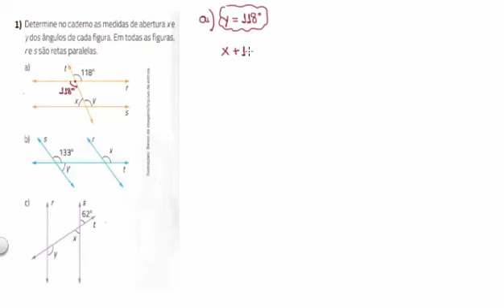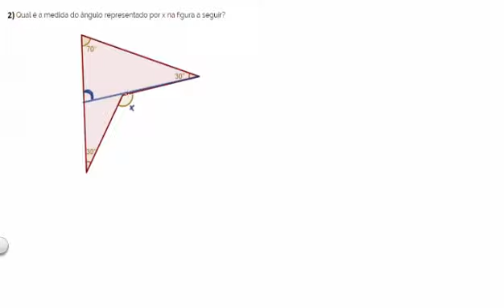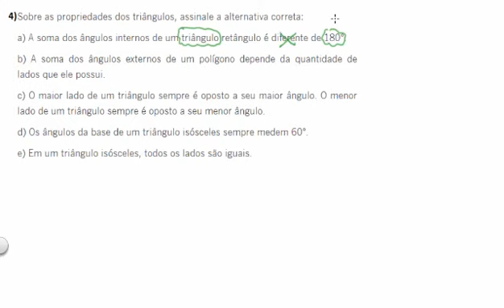AULA DIA 19/11/2020 - 7º ANO - MATEMÁTICA - PROF° NATHANAEL